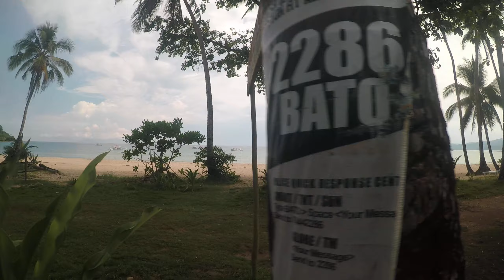Sabang, Puerto Princesa Palawan, Philippines